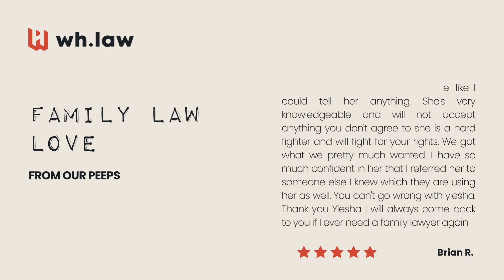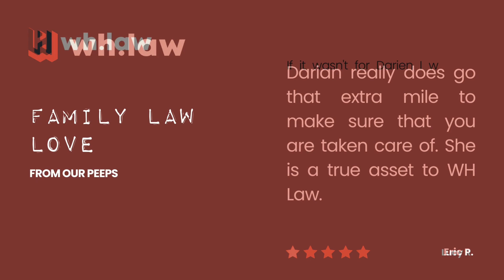Family Law Love from Our Peeps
I had a wonderful experience from WH! Everyone is super friendly, very understanding, and they will fight for you in the way you want! They explain all possible outcomes so you are fully prepared. Yeisha did an excellent job defending me in court!! They also have several options for payments and are very affordable. It was a totally diff experience from the previous lawyer I had. I was more stressed out from the law firm than I was from the case! WH never leaves you in the dark and they always answer your messages promptly! If I ever need a lawyer I will definitely hire them again!!
I worked with WH Law to obtain guardianship of my boys. Chad was extremely helpful during the whole process. Any questions I had he was quick to answer and explained any matters I needed help on. I would recommend WH Law if you want a wonderful job done.
I’m grateful to have WH Law represent me in my recent court case. I work out of state and time was running out on me to retain an attorney for my paternity/child custody case. Most attorneys I approached were either too expensive or referred me to others which didn’t turn out as expected. It was stressful and fortunately I found WH Law online. I called them and they immediately went to work. They had me download the “my case” app and kept me up to date every step of the way. The attorney assigned to my case, Brett Abernathy was especially professional, always followed up with me and gave me the impression he wanted to make sure my objective was achieved. I would definitely recommend WH Law!
After two failed attempts of hiring proper representation for my custody battle, I was grateful to have found WHLaw and their wonderful group of attorneys that serve the Lonoke Co. area. Yiesha and her team were a breath of fresh air to work with! They were communicative, answered ALL of my questions in a timely manner, and explained things to me in a way that a layperson would understand about the proceedings. Yiesha and her team are also competent, young, and proficient in technology (things my previous attorneys were not). Also, the Case Status App that we used to share documents was very helpful and easy to use. Overall, I highly recommend WHLaw/ Yiesha Jones to anyone in need of a Child Custody Attorney- who is NOT afraid to go to court and fight for you.
I hired WH Law(Brett) last minute & he did a fantastic job!!! I would definitely recommend!!!
I am glad that I made the choice to use WHLaw as my law firm in my child support issue. After some research, I liked what I saw about their approach to law & was also a fan of a one-time flat rate payment process as well. So I actually reached out to them using Facebook Messenger & was impressed by just how quickly Brandon got back to me, & by how quickly the process started. They have been in constant communication with me throughout the entire process. My paralegal on my case, Darian, has answered any & all questions that I’ve had, & has handled all that I have thrown at her very professionally. I would not hesitate to recommend WHLaw for any legal issue that you may have, & I know I won’t hesitate to reach out to them again in the future.
They are a very busy firm with great staff and attorneys. I have a unique case for divorce and they go through every bit of recordings, logs I keep and know what to do. Even in my times when I really need them asap they are very quick to respond. I feel in very good hands with them. I highly recommend this firm, very professional, personable and very understanding of every clients needs.
I needed a lawyer to help me get guardianship of my grandmother. When I contacted WH Law they were very informative about my situation and helped me determine that they could and would represent me. As we began working on my case, I learned that their messaging app was very convenient and helped me get the paperwork I needed and signed in a timely manner. They were able to answer any questions I’ve had and would respond promptly and I appreciated that. The day we met to go to court was a great experience. I met with Chad and he was professional and had everything we needed to present our case. He clearly explained how everything would go and it went exactly as he said it would. We won our case and I am now able to care for my grandmother and her needs appropriately. I greatly appreciate Everything the Team @ WH Law has done for my family and I.
From TikTok to divorce! WHLaw made everything simple & easy! No hidden fees and they were true to their word. I would definitely use them again & refer family, if needed!

wh Law is an Arkansas-based team of lawyers providing bad@$$ representation for all of our clients in the areas of Family Law, Labor Law, Estate Planning, Probate, and Bankruptcy.